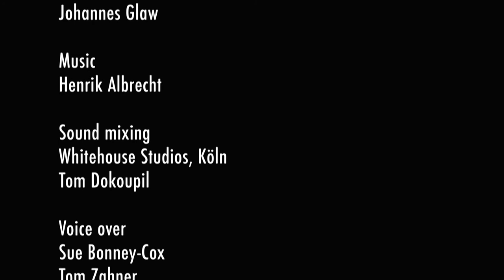Friedrich Engels - The life motto of a revolutionary: Take it easy!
Who was Friedrich Engels? A video that describes Engels' personality.